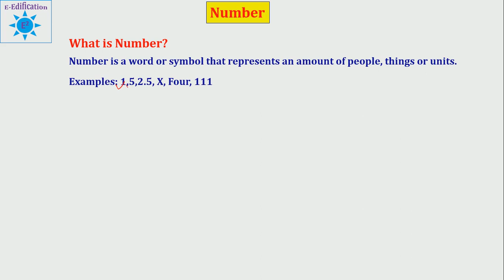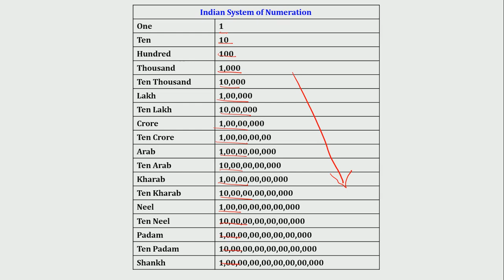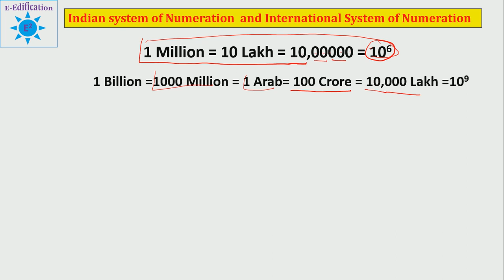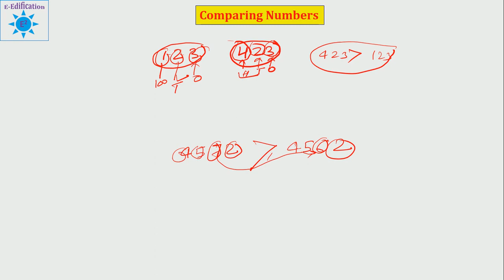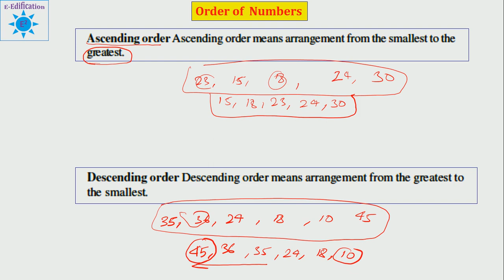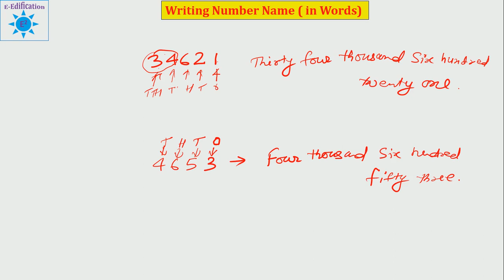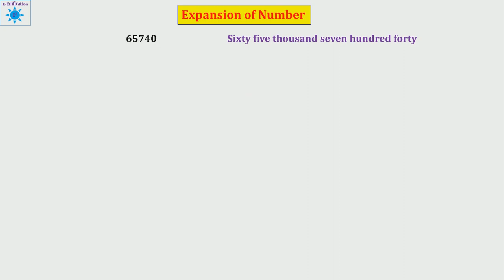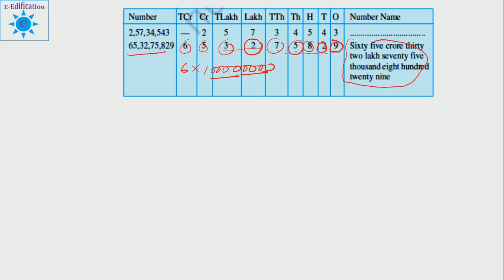Number Part 1: Fundamentals of Numbers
This Video explains: What is Number
                                      -Number Numeration System
                                      -Comparing of Numbers
                                      - Order of Numbers
                                       -Expansion of Numbers
                                        -Writing Numbers in Words
 Based on NCERT Books Class-6 in Hindi and English.